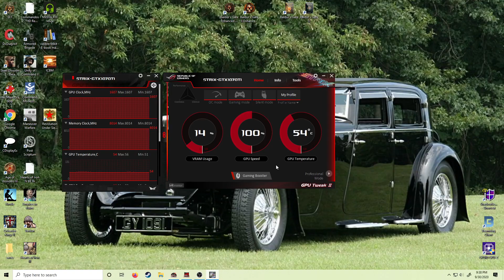Hearts of Iron 3: Black ICE 10.33 - 28 (Germany)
Back In Black ICE!
Episode 28 -

Let's Play Hearts of Iron 3: Their Finest Hour with the Black ICE 10.33.  I will be giving historical & game play commentary during this series.  This will generally be a historically plausible playing of the game. I would like to hear feedback from the viewers.

Will this be the Greatest playthrough of Hearts of Iron III: Their Finest Hour is with Black ICE 10.33?